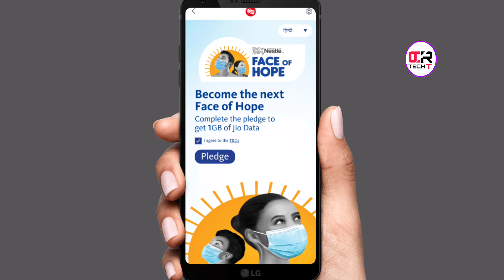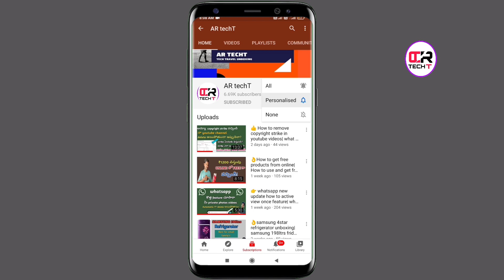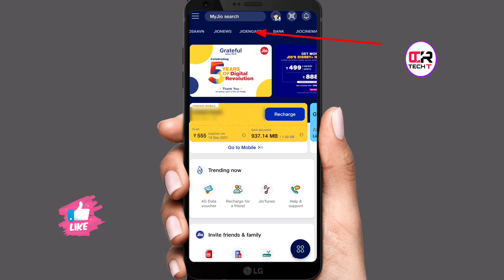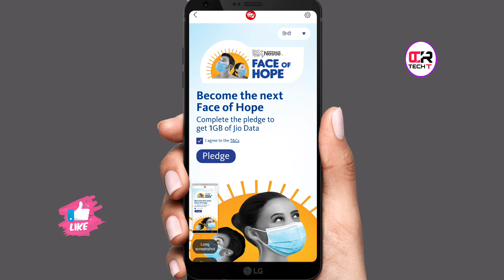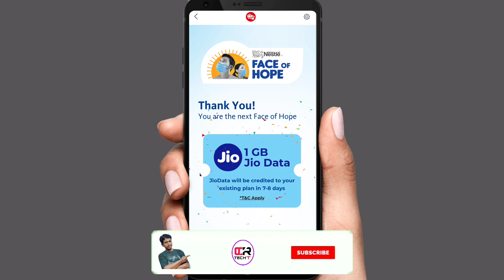🤑Jio 1GB Data free for all users|How to active Jio free 1GB data full details in telugu| Jio new..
Hai friends in this video I will show How to active Jio 1GB free data for all.watch full video and use this method to active this offer.if my video is us full for u please like and share my video and subscribe my chanel...

My Gear...👇

Keep space for more stuff.🤝🤝